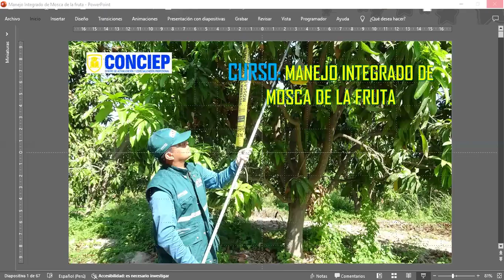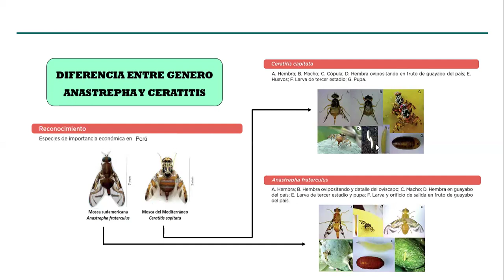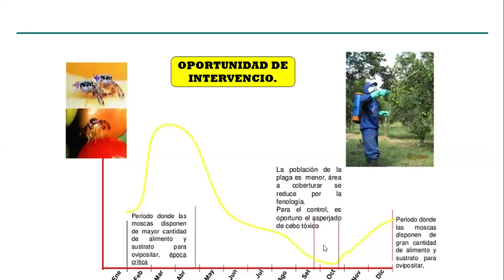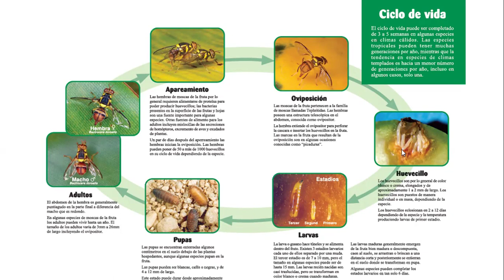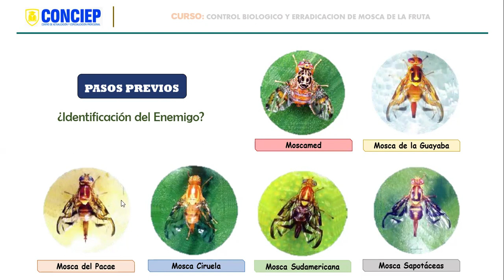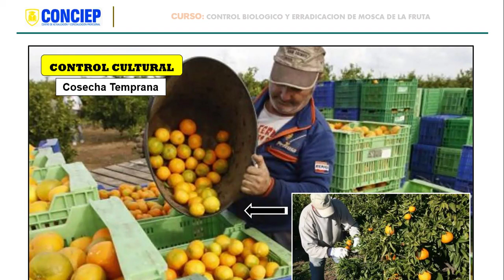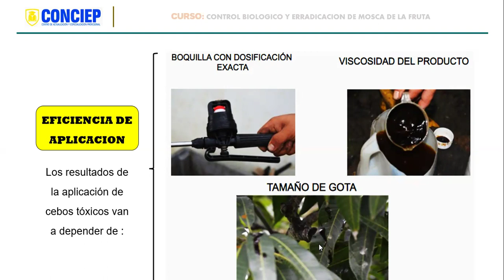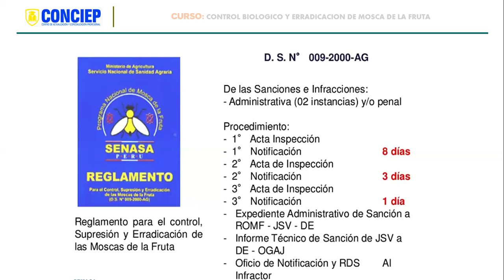📚𝗖𝗨𝗥𝗦𝗢:II.MANEJO INTEGRADO DE LA MOSCA DE FRUTA📚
✅📳😊Solicita información:
📞 𝗜𝗻𝗳𝗼𝗿𝗺𝗲𝘀 𝗲 𝗶𝗻𝘀𝗰𝗿𝗶𝗽𝗰𝗶𝗼𝗻𝗲𝘀: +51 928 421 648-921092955